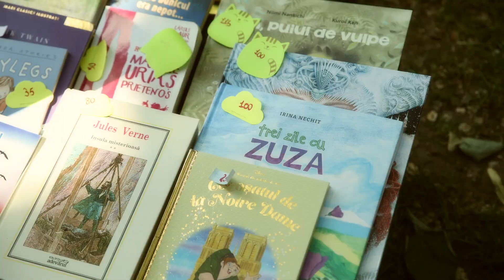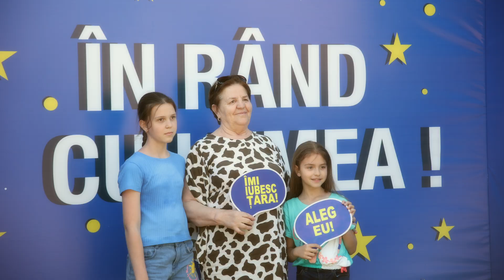MAI DULCE 2024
În 2019 a avut ultima ediție a Festivalului Mai Dulce, iar după a urmat pandemia care a pus pe pauză o lume întreagă. După 4 ani de așteptare, duminica aceasta MAI DULCE a adunat peste 7000 de vizitatori care au venit în parcul Alunelul din capitală ca să mănânce cele mai gustoase deserturi din oraș și să se distreze!

Festivalul MAI DULCE și un motor al economiei locale! Peste 70 de antreprenori au participat la eveniment și și-au vândut produsele!

La Târgul de Artizanat au fost 20 de patiseri, fiecare dintre ei a venit cu 1000 de porții de deserturi și toți s-au dus acasă cu vitrinele goale. Cozile de la înghețată nu s-au oprit, iar vânzătorii ne-au spus că au vândut peste 6000 de porții.

Am avut și patiserii care au făcut kilometri întregi ca să ajungă la Chișinău. De exemplu Dulce Grâu a venit de la Călărași, iar patiseria Hermes tocmai de la Sîngerei, ambele s-au întors acasă fără deserturi.

La fiecare ediție, KLumea oferă trofeul cireașa de pe tort pentru cel mai bun desert tradițional, internațional și vegan în cadrul concursului Cireașa de pe Tort. Anul acesta, la competiție au participat 15 patiseri iscusiți din capitală care au fost jurizați de:

1. Nata Albot, directoare KLumea
2. Tomm Blanaru, fondatorul paginii Tomm Reviews, unde scrie recenziile sincere despre localurile în Republica Moldova.
3. Max Budeci, bucătar șef la restaurantul Grey Goose

Iată cine sunt câștigătorii:

Trofeul Cel Mai Bun Desert Tradițional a fost câștigat de Margareta Cheptănari — gospodina câștigă acest premiu pentru a doua oară! De data aceasta ea a cucerit juriul cu baba neagră — o rețetă moștenită din familia ei.

Trofeul Cel Mai Bun Desert Internațional a fost câștigat de Irina Cazacu, creatoarea Ice Desert. Irina a participat la acest concurs cu o prăjitură rafinată din busuioc și lămâie, rețeta căreia a descoperit-o într-o vacanță în Spania. Apropo, prăjitura e în formă de scoică, pentru că poate fi găsită într-un restaurant din Chișinău care servește doar fructe de mare.

Trofeul Cel Mai Bun Desert Vegan a fost câștigat de brandul TidBit cu Lapte de Pasăre cu Zmeură — o prăjitură care ni s-a topit în gură. Sufleul pufos a fost preparat din aquafaba — zeamă de năut, biscuiții din faină de migdale fără gluten, confit din zmeură ecologică și ciocolată naturală Tid Bit.

Fiecare câștigător a primit de la Business Pages câte un voucher în valoare de 5000 de euro pentru a beneficia de publicitate gratuită la radio, tv și bannere prin oraș.

S-au mâncat 5 kg de căpșuni la viteză

V-ați întrebat cum poate arăta o căpșună grăbită? Vă spunem noi -coaptă, aromată, dulce și numai bună de mâncat! La concursul ˝Căpșunica Grăbită˝ au participat 5 pofticioși care au mâncat în doar câteva minute 5 kilograme căpșuni! Câștigătorul s-a dus acasă cu bunătăți sănătoase de la Tid Bit!

100 de copiii au participat la Târgul Copiilor Cuminți

Anul acesta am avut un număr record de participanți la Târgul Copiilor Cuminți, peste 100 de copii și-au făcut curat în camere și și-au vândut jucăriile, cărțile și haine de care nu mai au nevoie.

Așa și-au făcut primii bani de buzunar, și-au dezvoltat spiritul antreprenorial și au învățat că lucrurile de care nu mai au nevoie pot fi reutilizate.

Trofeul ˝Graiul Meu Mai Dulce” a plecat la Florești

Anul acesta în premieră, am organizat concurs pentru micii oratori — Graiul Meu Mai Dulce. 12 copii de la Chișinău, Florești, Dubăsari, Strășeni , Briceni, Cahul, Călărași au urcat pe scena festivalului și au ținut discursuri despre valorile europene. Copiii au vorbit despre cât e de important ca Moldova să poată avea educație, justiție, economie, spitale, străzi, păduri — în rând cu lumea.

Trofeul locul I Graiul Meu Mai Dulce a mers anul acesta la Florești, cu Kira Curteanu! Locul II a fost câștigat de Daria Cucorean, care învață la Liceul Teoretic Mihai Marinciuc din Chișinău. Locul III a mers la Ilinca Cuciurca, de la liceul „Academia Copiilor, Chișinău

Dacă v-a plăcut la MAI DULCE atunci salvați data-n calendar pentru ediția viitoare – 25 mai 2025!